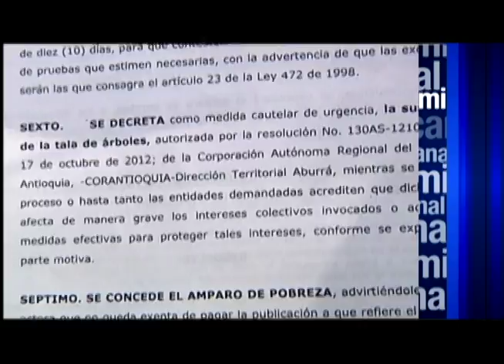PROMO A FONDO TUNEL VERDE MAYO 20